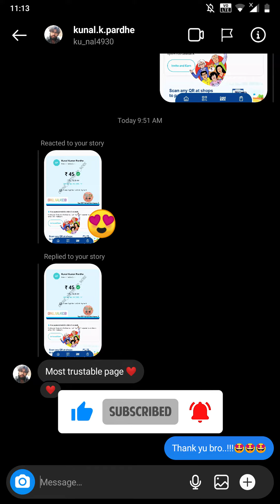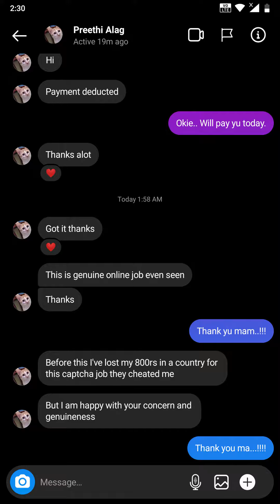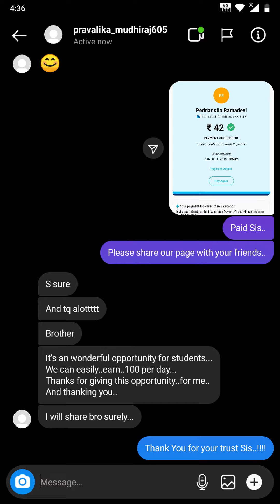Online Captcha To Work Page Proofs & Feedback | 100%Trustable | Earn From Mobile/PC | English | OCTW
Online Captcha To Work page is a Genuine Pocket Money Earning page in Instagram. We provide 100% support to Earn Your Second Income.

1000+ Members Are Registered With Us and Earning Money.